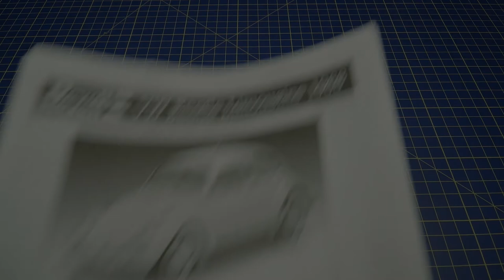Painting an abandoned VW Beetle 1968 - Revell 1/24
Something different this time, this is going to be a new series with me painting an abandoned VW Beetle in 1/24 scale from Revell. It is my first time on this scale so lets try it :)
Probably I am going to create a diorama when the car is finished, I hope that everything will go as I planed :D
Enjoy the first part :)

🕑️TIMESTAMPS🕑️
0:00 Intro
0:46 Preparation of the model
2:33 Creating corroded effect
4:15 Priming
4:42 Painting the rust
6:12 Creating the worn effects

Paints used:
Lifecolor Rust Dark Shadow
Lifecolor Rust Base Color
Lifecolor Rust Light Shadow

Mr. Hobby surfacer 1500 Black

Tamiya XF-2 Flat White